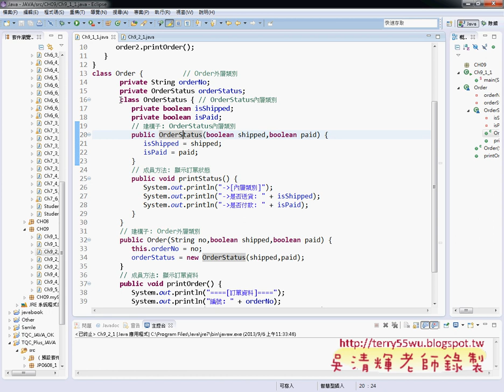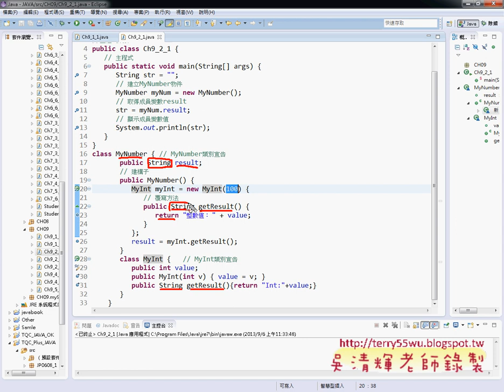04 C9 2 1類別繼承的匿名內層類別JAVA物件導向設計 吳老師)12